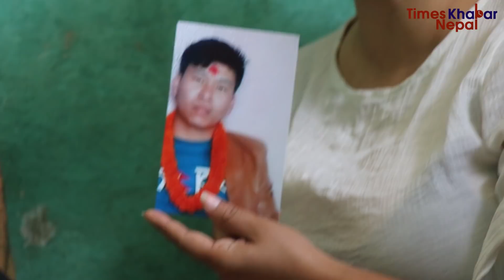सौतालाई माया गर्दा गर्दै श्रीमानले छाडेर गय,के भयको थियो त्यो रात ? Megha Kc New Video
Times Khabar Nepal Presents:-

Host:-Megha Kc
Guest:-Kabita
Camera/Edit:-Himesh Neaupane
Post Production:- Times Khabar Nepal